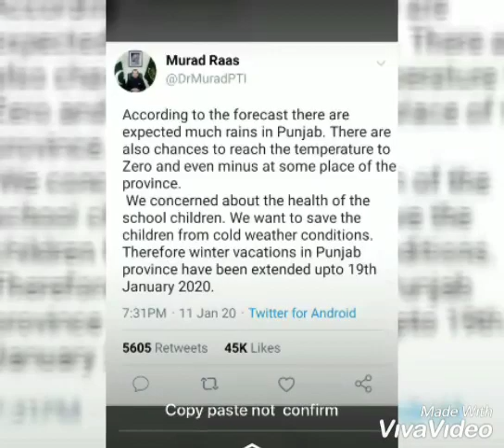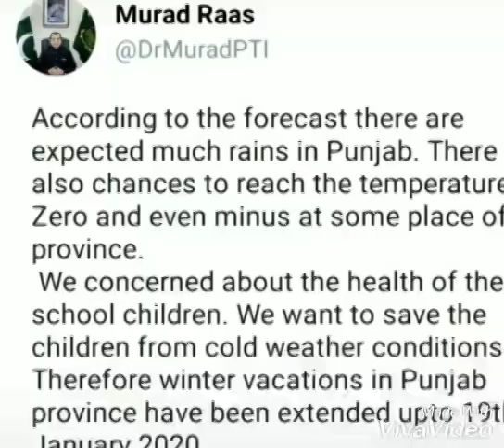Extension Expected in Winter Vacations till 19 January,2020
Extension in Winter Vacations Expected